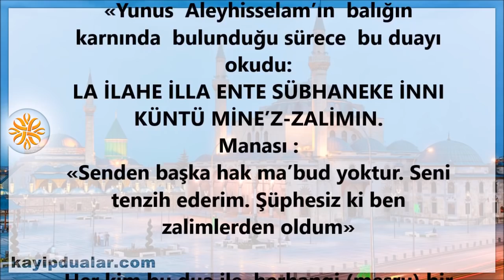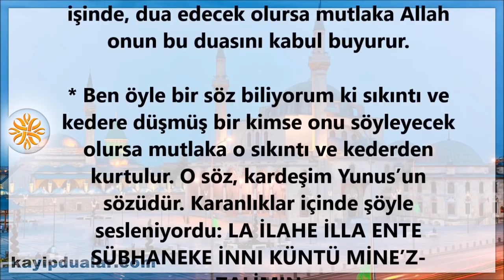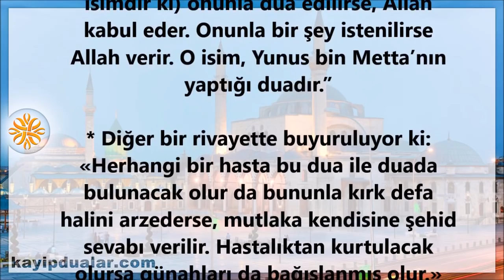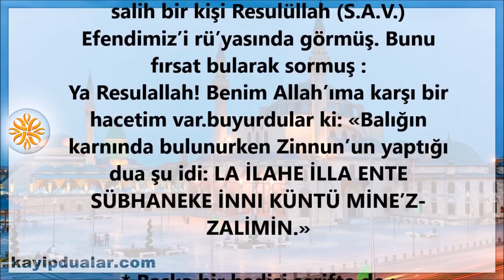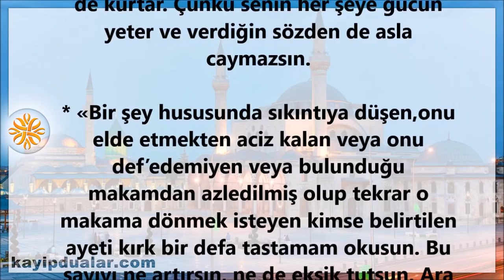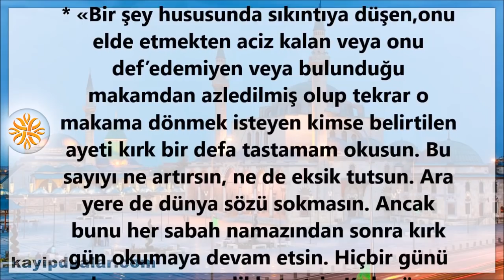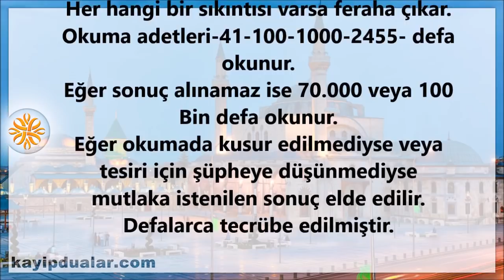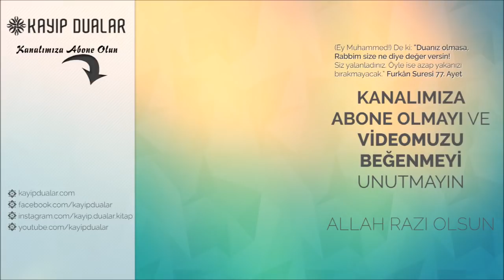LA İLAHE İLLA ENTE SÜBHANEKE İNNİ KÜNTÜ MİNEZZALİMİN DUASININ SIRLARI | Kayıp Dualar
LA İLAHE İLLA ENTE SÜBHANEKE İNNİ KÜNTÜ MİNEZZALİMİN DUASININ SIRLARI

«Yunus  Aleyhisselam’ın  balığın karnında  bulunduğu sürece  bu duayı okudu:
LA İLAHE İLLA ENTE SÜBHANEKE İNNI KÜN­TÜ MİNE’Z-ZALİMIN.
Manası :
«Senden başka hak ma’bud yoktur. Seni tenzih ederim. Şüphesiz ki ben zalimlerden oldum»

Her kim bu dua ile  herhangi (meşru) bir işinde, dua edecek olursa mutlaka Allah onun bu duasını kabul buyurur.

* Ben öyle bir söz biliyorum ki sıkıntı ve kedere düşmüş bir kimse onu söyleyecek olursa mutlaka o sıkıntı ve kederden kurtulur. O söz, kardeşim Yunus’un sözüdür. Karanlıklar içinde şöyle sesleniyordu: LA İLAHE İLLA ENTE SÜBHANE­KE İNNI KÜNTÜ MİNE’Z-ZALİMIN
* Yine aynı konu hakkında Resulüllah (S.A.V.) Efendimiz:buyurdular ki:
Balığın karnında bulunurken Hz Yunusun yaptığı dua şu idi: LA İLAHE          İLLA ENTE SÜBHANEKE İNNI KÜNTÜ MİNE’Z-ZALİMİN.» Hadisin son kısmında şu cümleler yer alıyor :
«Herhangi bir   müslüman bir şey hakkında bu duayı yapacak olursa, mutlaka Allah onun duasını kabul buyurur.»
“Sa’d bin Malik (R.A.), Peygamber’den (S.A.V.) şunu işit­tiğini rivayet etmiştir:
«Azız ve Celil Allah’ın ismi (öyle bir isimdir ki) onunla dua edilirse, Allah kabul eder. Onunla bir şey istenilirse Allah verir. O isim, Yunus bin Metta’nın yaptığı duadır.”

* Diğer bir rivayette buyuruluyor ki:
«Herhangi bir hasta bu dua ile duada bulunacak olur da bununla kırk defa halini arzederse, mutlaka kendisine şehid sevabı verilir. Hastalıktan kurtulacak olursa günahları da bağışlanmış olur.»

* Bazı salihlerden yapılan rivayete göre, salih bir kişi Resulüllah (S.A.V.) Efendimiz’i rü’yasında görmüş. Bunu fırsat bularak sormuş :
Ya Resulallah! Benim Allah’ıma karşı bir hacetim var.buyurdular ki: «Balığın karnında bulunurken Zinnun’un yap­tığı dua şu idi: LA İLAHE İLLA ENTE SÜBHANEKE İNNI KÜNTÜ MİNE’Z-ZALİMİN.»

* Başka bir hadisi şerifte de :
«Bir şey hakkında muztar kalan kimse abdest alsın, abdestini güzelleştirsin, iki rek’at namaz kılıp selam versin ve namazdan sonra secde ederek şunu söylesin: LA İLAHE İLLA ENTE SÜBHANEKE İNNI KÜNTÜ MİNE’Z-ZALİMIN.. Ve bu­nu kırk defa tekrarlasın da isteğini arzetsin. Nerede ve ne vakit arzu ederse Allah onun duasını ona göre kabul buyurur.» Ancak bunu gece yansı yapmak daha iyidir, daha güzeldir.

* Bir derdin sıkıntın olduğunda bu dua ile şöyle niyazda bulun Allah’a
 Allah’ım!Senin kulunum ve ca­riyen (falan kadının) oğluyum, nasiyem (dizginim) senin elinde bulunuyor. Bana dokunan bir kötülük, bir zarardan dolayı sana dua ediyorum. Derdimi sana arzediyorum ve Yunus’un (AS) dediğini diyorum: LA İLAHE İLLA ENTE SÜBHANEKE İNNI KÜNTÜ MİNE’Z-ZALİMIN.. Duamı kabul buyur, Yunu­sun duasını kabul buyurduğun gibi.. Onu gam ve kederden kurtardığın gibi beni de kurtar. Çünkü senin her şeye gücün yeter ve verdiğin sözden de asla caymazsın.

* «Bir şey hususunda sıkıntıya düşen,onu elde etmekten aciz kalan veya onu def’edemiyen veya bulunduğu makamdan azledilmiş olup tekrar o makama dönmek isteyen kimse belirtilen ayeti kırk bir defa tastamam okusun. Bu sayıyı ne artırsın, ne de eksik tutsun. Ara yere de dünya sözü sokmasın. Ancak bunu her sabah namazından sonra kırk gün okumaya devam etsin. Hiçbir günü kaçırmamaya dikkat etsin Kırk gün dolunca durumun ne olduğuna baksın. Nasıl olduğuna dikkat etsin.»
Şeyhler bu hususta bana icazet verdiler ve ilave ettiler:
«Bu ayet belirtilen hususların gerekleşmesinde bir çok defa­lar tecrübe edilmiştir.»

Tavsiye Videolarımız